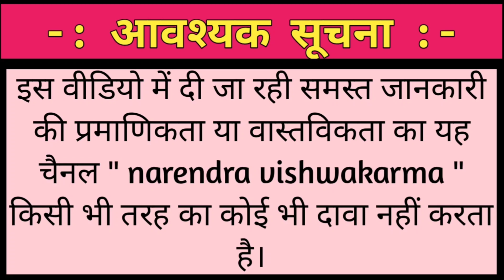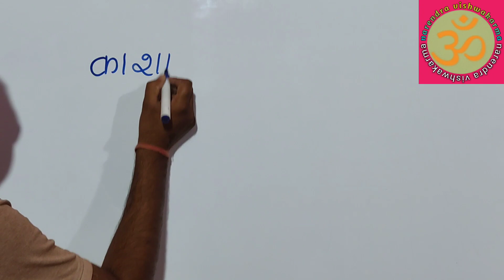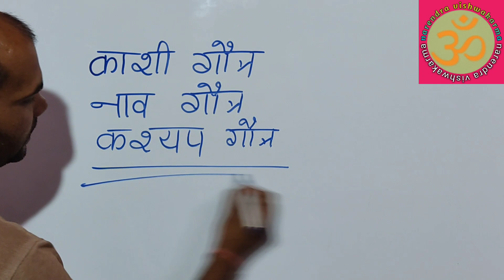nishad jati ke gotra || mallah jati ke gotra || kewat jati ke gotra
निषाद जाति के गोत्र